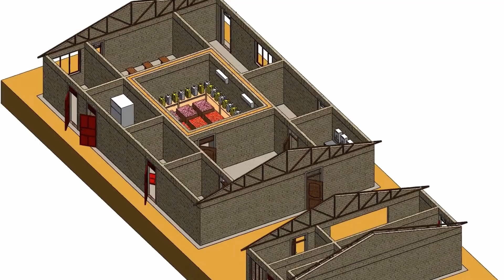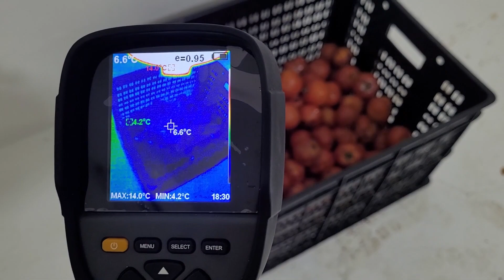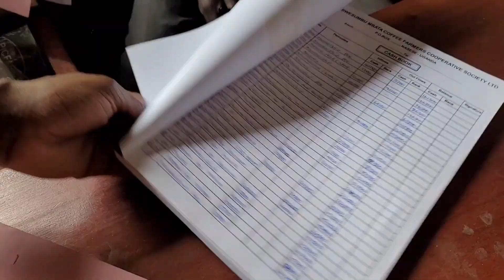Smart Agri Centres: Energy Access and Agri-value addition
70% of Ugandans are employed in Agriculture, but only 36% of rural Ugandans have access to electricity. Farmers often lose up to 40% of their profits due to post-harvest losses.
Our Smart Agri Centres (SAC) provide energy access and agri-value addition services to off-grid communities. SACs can almost quadruple the profits of rural farmers, deliver many social benefits and have the potential to make a ROI.